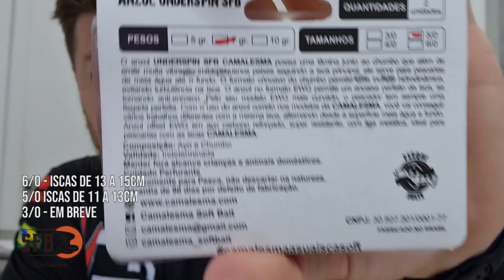UNDERSPIN você já viu pescaria com esse anzol? (novidade para vocês - camalesma)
Amigos, em parceria com a camalesma, estamos lançando para vocês esse anzol diferenciado para a utilização com iscas soft na pescaria de tucunaré, traíra, black bass e dourados! Trata-se de um anzol off-set de alta qualidade com lastro e uma colher de vibração e reflexo para atrair ainda mais os peixes!